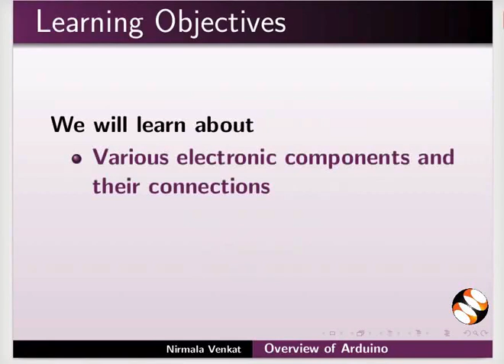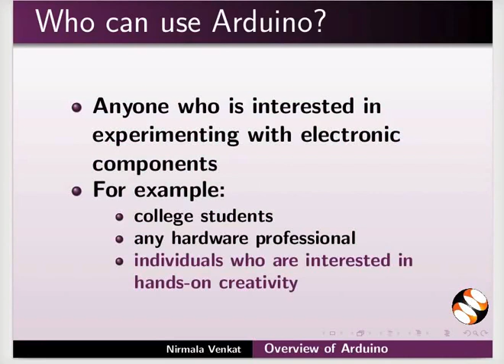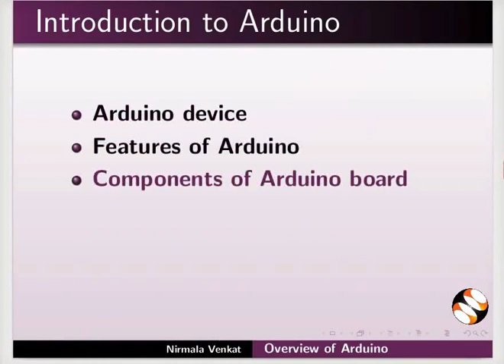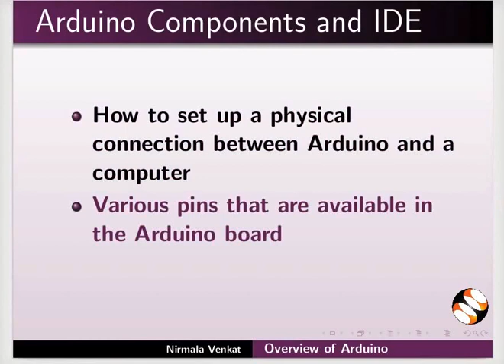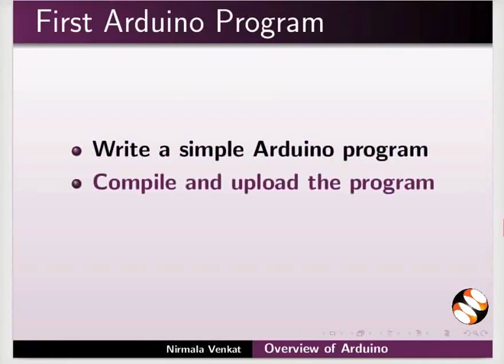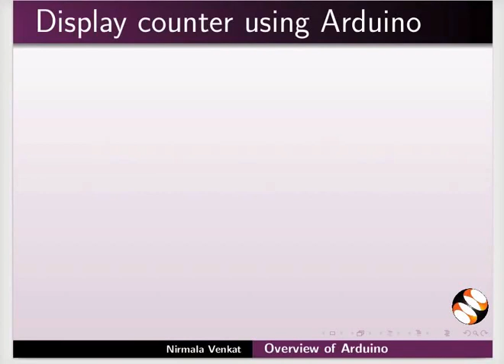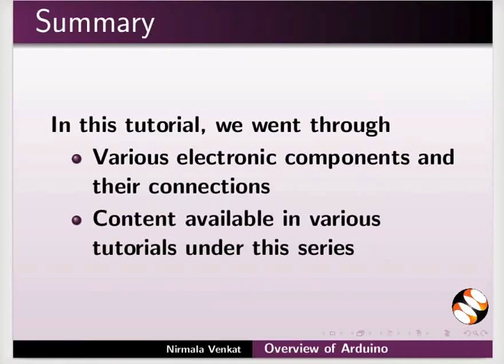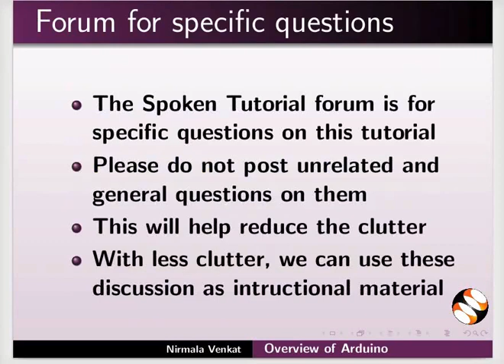Overview of Arduino - Manipuri